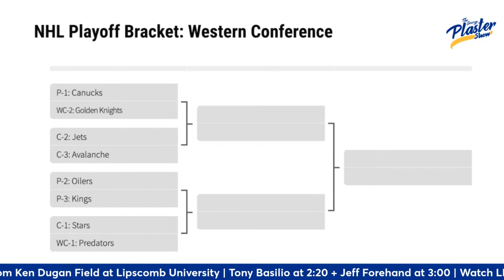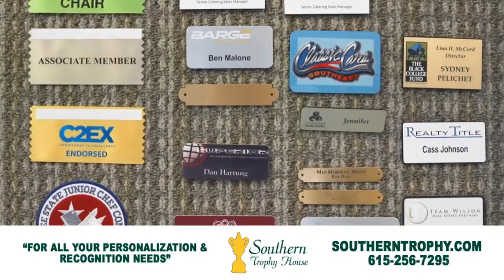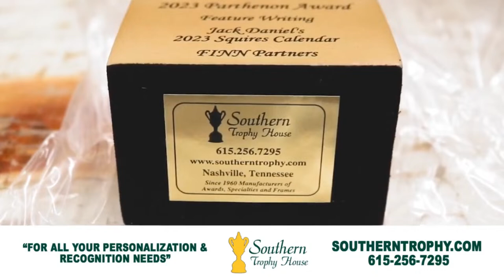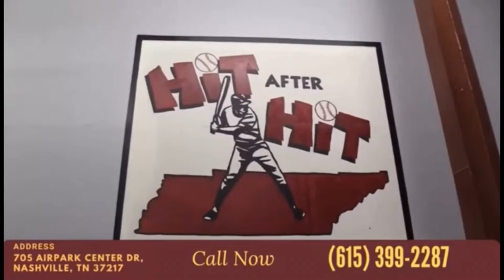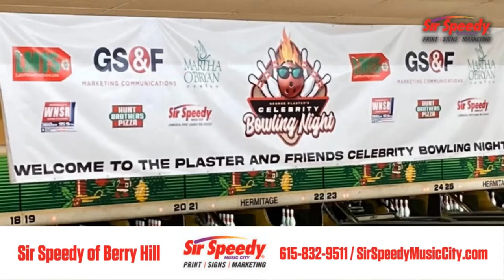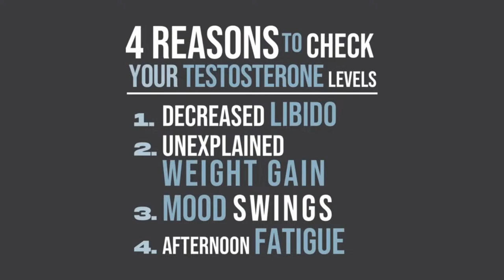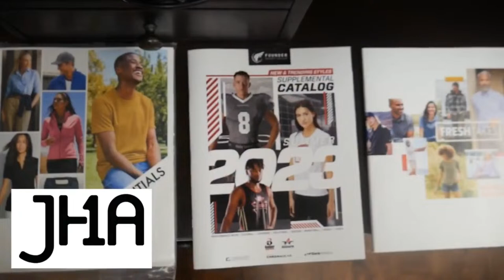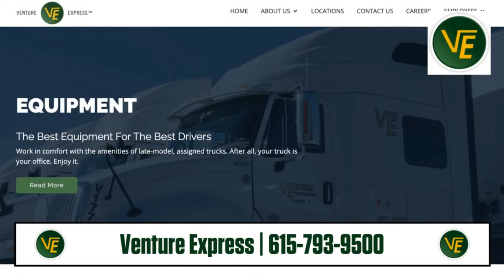April 16: LIVE from Lipscomb | Tennessee Tuesday w/ Tony Basilio + Lipscomb Coach Jeff Forehand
-Preds lose in Pittsburgh
-Caitlin Clark drafted No. 1 overall
-Tony Basilio talks Vols
-Stat of the Day
-Jeff Forehand joins
-Jeff Hem joins